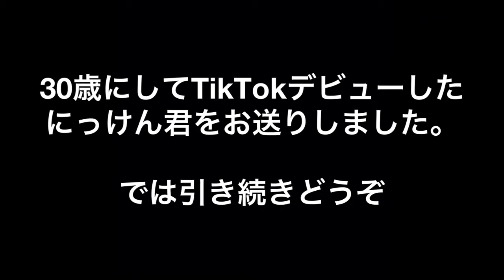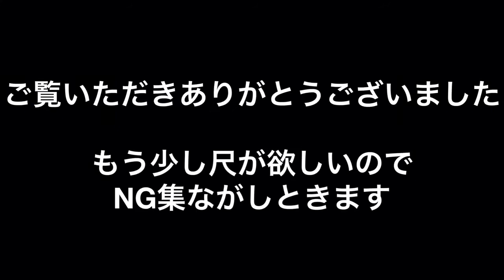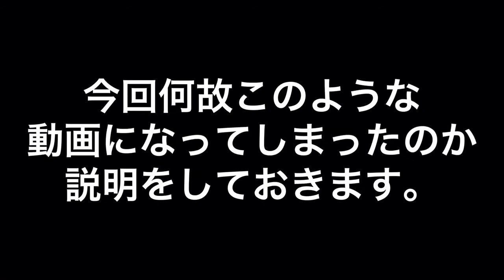#10.8【繋がらない電話】神技炸裂してみた。TikTokってみた。サイコばっくれてみた。の３本でお送りします。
とある撮影日

突然サイコからの連絡が途絶える。

待ってもいっこうに現れない

連絡も繋がらない

そんなサイコに痺れを切らした2人は

ある行動に出る。

にっけん君とナルシ2人で

一体何ができるのだろうか。

ポンコツ2人の

笑いあり、涙ありの

物語をどうぞご覧ください。

そしてサイコの身に一体何が！？